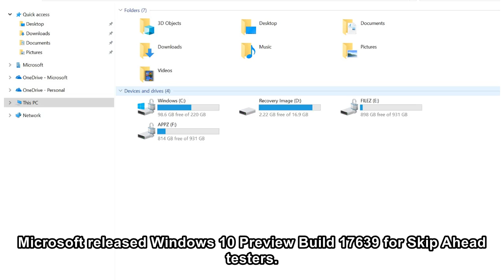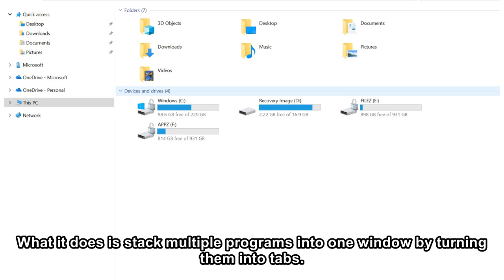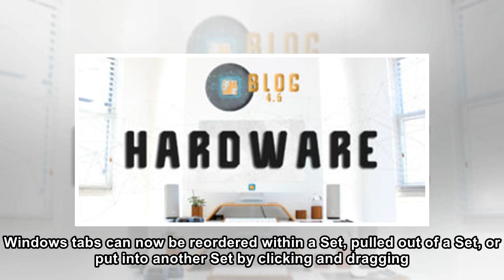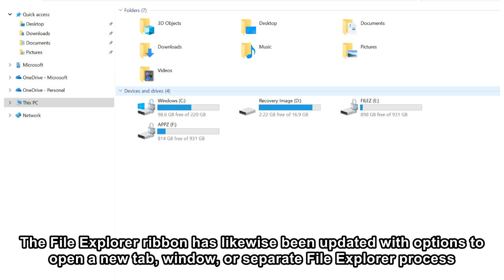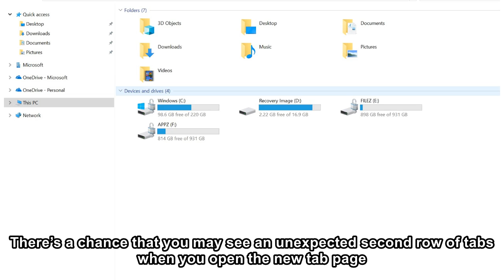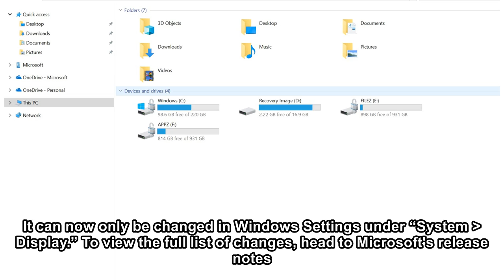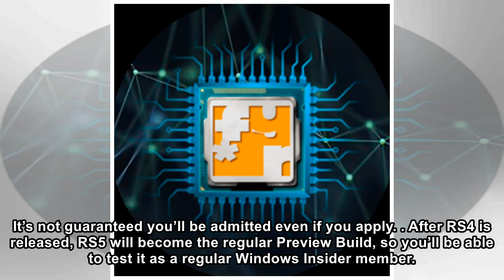Windows 10 Preview Build 17639 Improves ‘Sets’ Cross-Program Tabs Feature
Microsoft released Windows 10 Preview Build 17639 for Skip Ahead testers. Along with the expected bug fixes and known issues, this build brings improvements to a new interface element called “Sets” th...